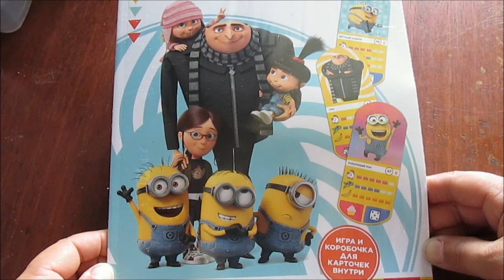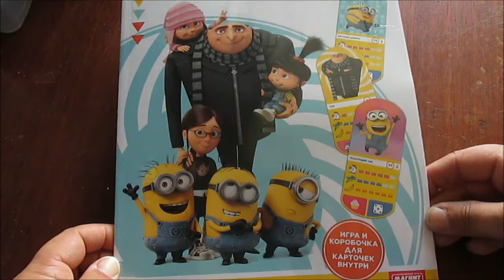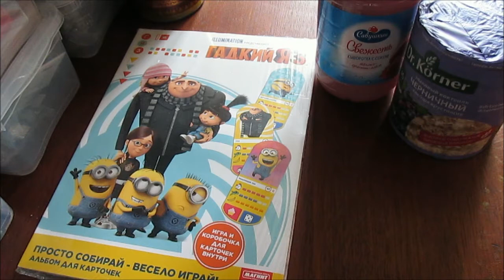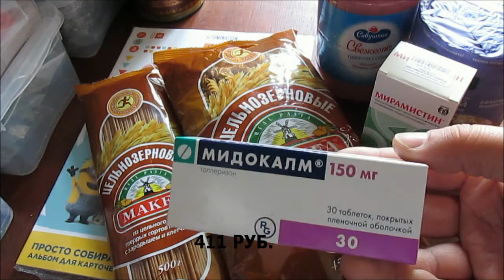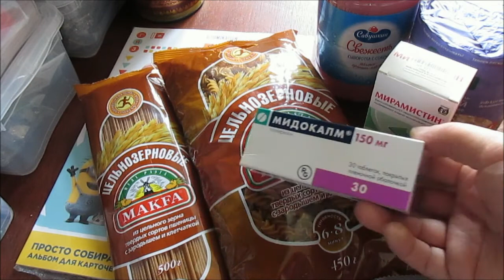ПОКУПКИ в МАГНИТ и АПТЕКА / АКЦИЯ в МАГНИТе! / Elena Pero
МНЕ НЕ ХВАТАЕТ СЛЕДУЮЩИХ НОМЕРОВ:
1; 7; 8; 16; 24; 30; 34; 45; 59; 74; 80; 81.